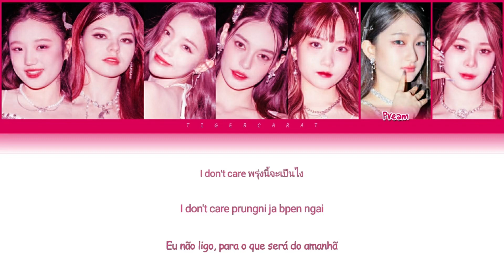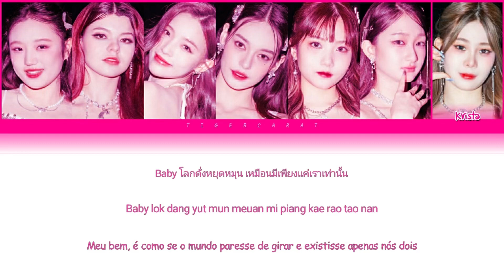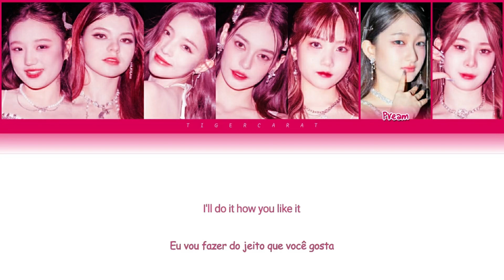I'll Do It How You Like It - Yours (Chuang Asia) | Color Coded Lyrics [Thai/Rom/PtBr]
Chuang Asia Thailand - The 1º Public Performance

✴️ Grupo: Yours.

• Mamcù (曼簇) 🇨🇳
• Chaba (ชบา) 🇹🇭
• Xueyao (雪瑶) 🇨🇳
• Ma Liya (马丽亚) 🇨🇳
• R-Jing (อาจิง) 🇹🇭
• Pream (พรีม) 🇹🇭 - Center
• Krista (คริสตา) 🇹🇭

✴️ Artista Original: PP Krit.
✴️ Album: I'll Do It How You Like It.
✴️ Ano de Lançamento: 2022.